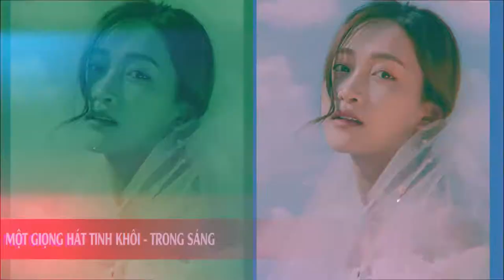trailer ok 1